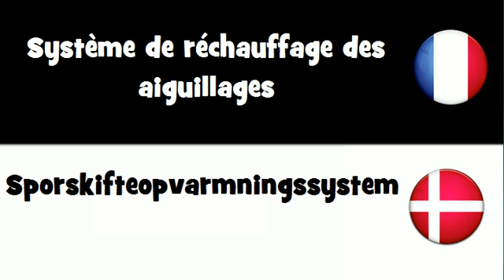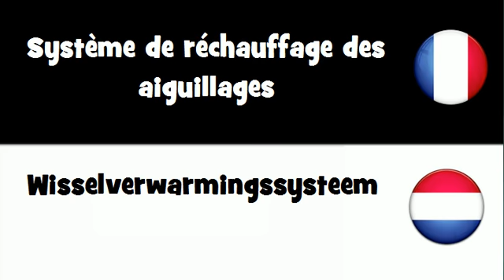VOCABULAIRE EN 20 LANGUES = Système de réchauffage des aiguillages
frenchwithvincent VOCABULAIRE EN 20 LANGUES = Système de réchauffage des aiguillages